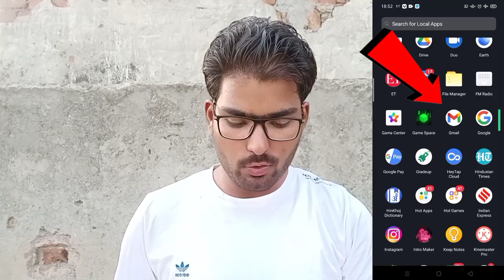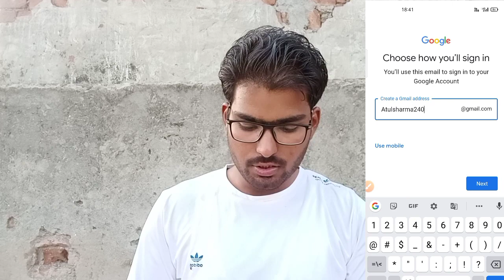Email ID Kaise Banaye | Gmail Id kaise Banaye | How to Create Email Account in Mobile | Chapter No-1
Your Queries

2 √ Gmail Id Kaise Banaye
6 √ Gmail Account Kaise Banate Hai
7 √ How to Create Email Account in Mobile
8 √ How to Create a Gmail Account in Mobile

Love From Atul Sharma
from - Jalandhar..  ( Punjab )